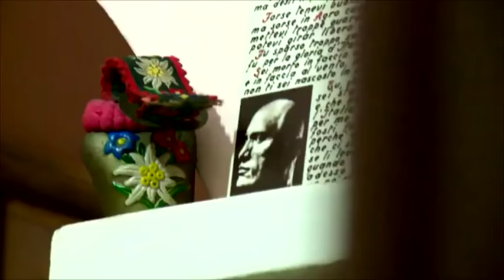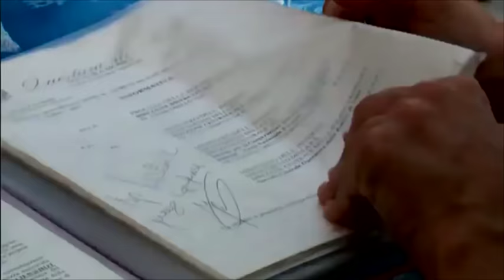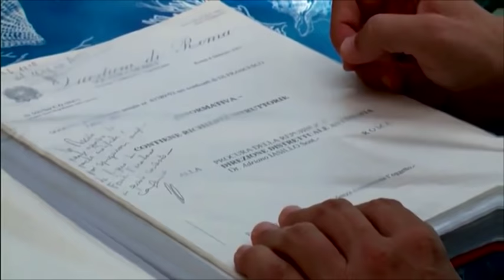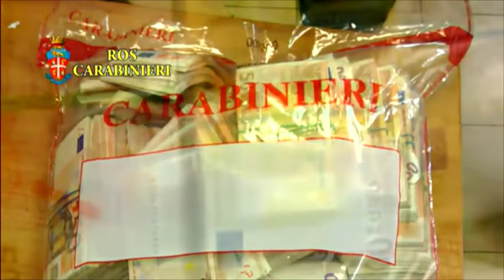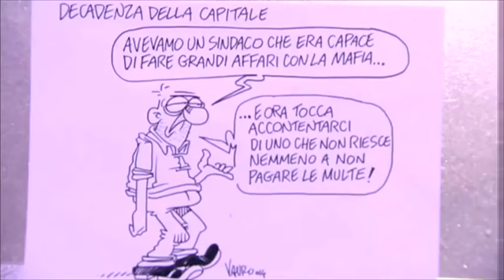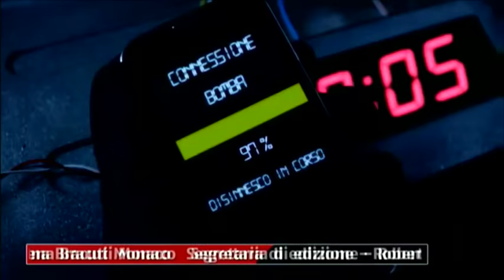Announo - Mafia Capitale - Stagione 2 - Puntata 4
- 4 dicembre 2014 -
Mafia Capitale: nera o rosso-nera? La quarta puntata di Announo. Al centro l’inchiesta di Stefano Maria Bianchi e Luca Ferrari sullo scandalo che ha rivelato l’intreccio tra politica e criminalità organizzata a Roma. Ospiti della serata: il leader de La Destra Francesco Storace, i giornalisti Lirio Abbate, Carlo Bonini e Giovanni Bianconi. In collegamento da Partinico Pino Maniaci volto di TeleJato che da anni lotta contro Cosa Nostra.